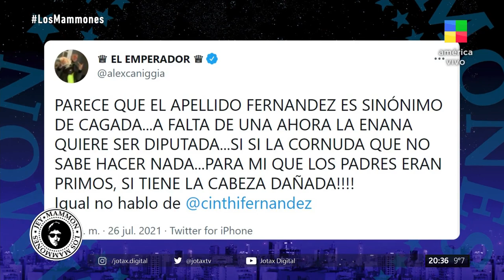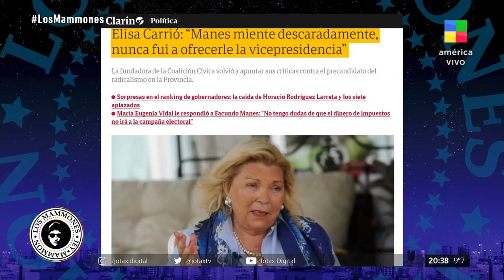Jey Mammon y las "Noticias Mammonas" más importantes del día 📰🗣️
Jey Mammon repasa las mejores noticias del día en su divertido monólogo.